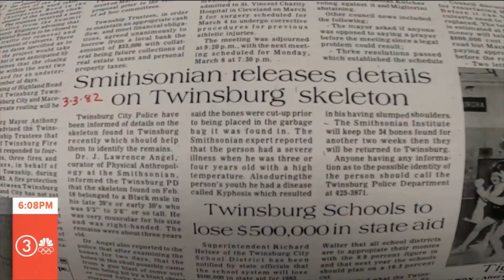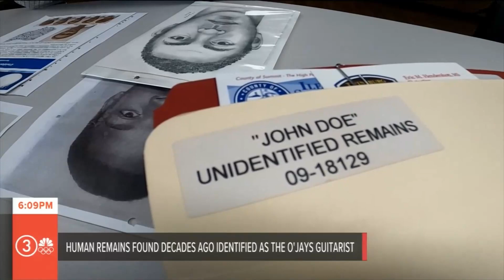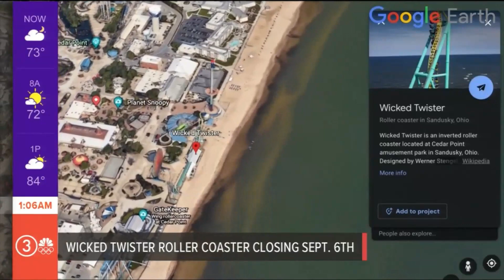January Keaton Reel 2023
Anchor/Reporter/MMJ